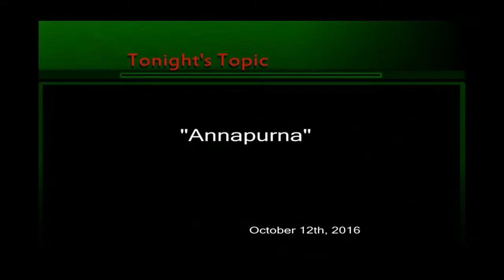Peter Alzado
Oregon Stage Works & Annapurna